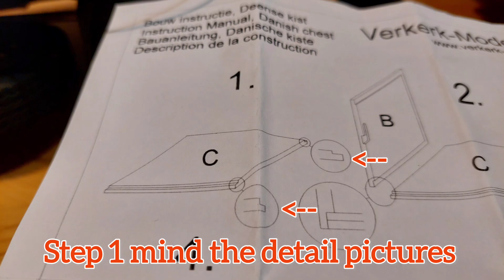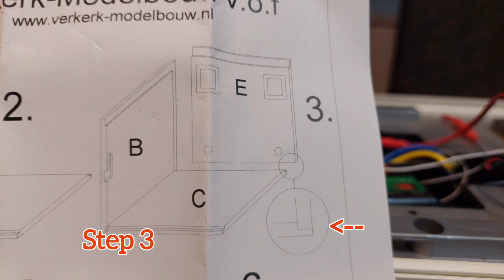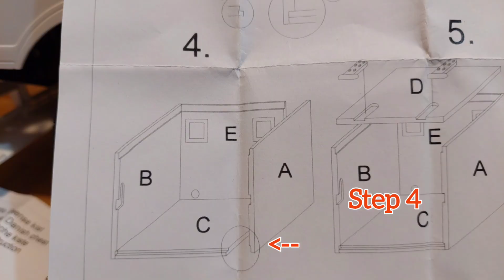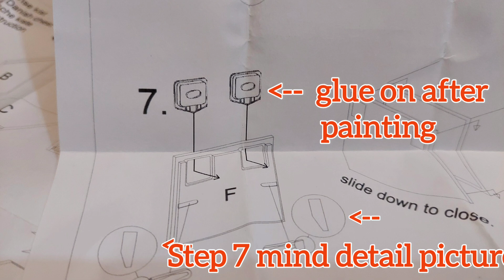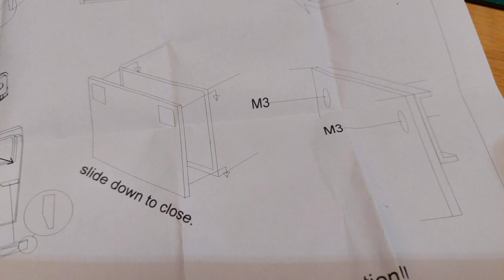Verkerk Danisch chest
i was building some chests and decided to make a small video

the glue i used was Revell contacta.
I think its works great on these kinds of plastic.